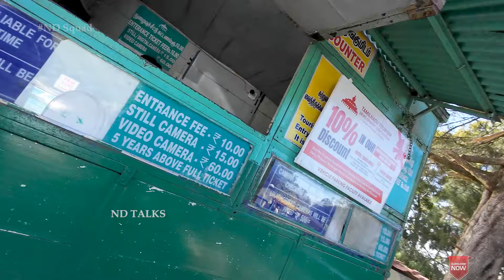Ooty ride ends with பிரட் ஆம்லெட் 🥞 and போண்டா 🍪🤤 | ND Vlogs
-- CONNECT --

-- Account Details --
Bank: Axis Bank
A/c No.: 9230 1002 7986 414
Branch: Trichy Road
IFCS Code: UTIB0000477
Name: Nithilan